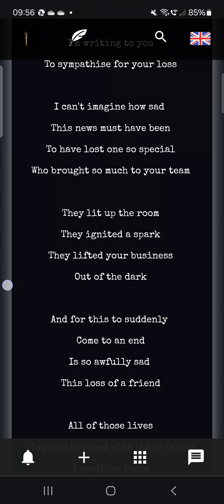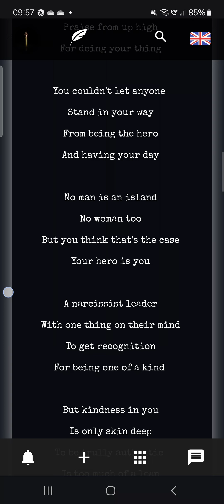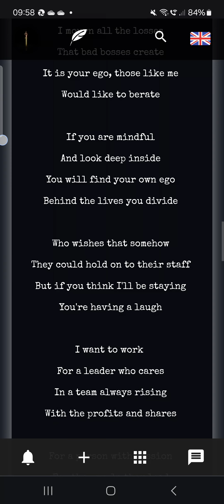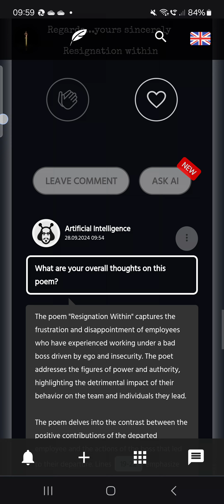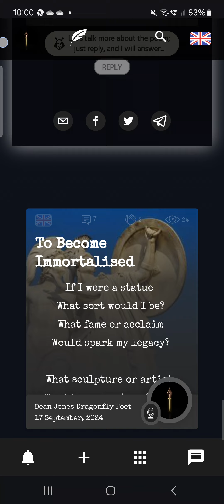Resignation Within | A spoken and written word poem by Dean Jones, Poet | September 2024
Dean is a Northamptonshire-based poet originally from Buckingham, Buckinghamshire. He gained recognition as the first Bard of Buckingham during the pandemic, serving from 2019 to 2021, and has since established himself as a prolific voice in contemporary poetry.